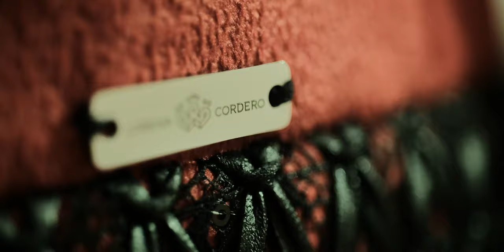LA MUJER QUE HABITO ”SIENTE”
Primera colección LA MUJER QUE HABITO Abril 2020 para Lorena Cordero Couture
Imagen: Simon Brauer / Pablo Secaira
Diseño de producción Lorena Cordero/Kari Dávila